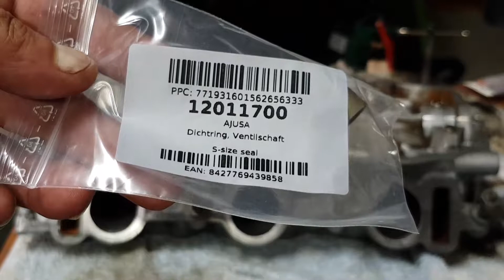Montaje de retén de válvulas 6G72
Montaje de los retenes de válvulas nuevos en una de las culatas del motor 6G72